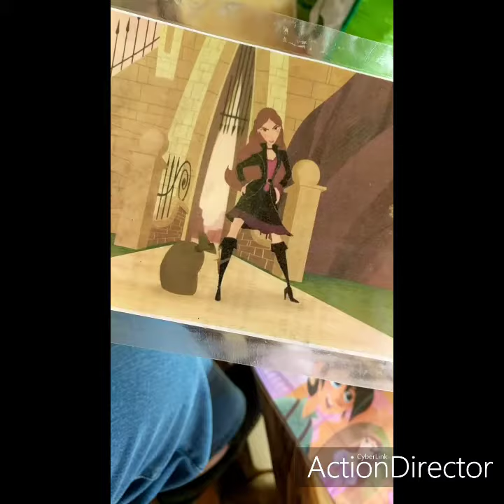the teams curtain call on January 22nd 2020